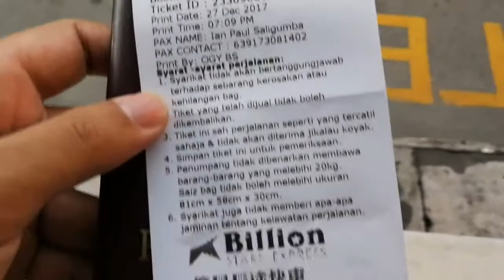Penang to Singapore by Bus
Top Places to Visit and Things to Do in Penang, Malaysia

Top Places to Visit and Things to Do in Kuala Lumpur, Malaysia
4. Riding the KL Monorail Line from KL Sentral going to Jalan Alor Night Food Market